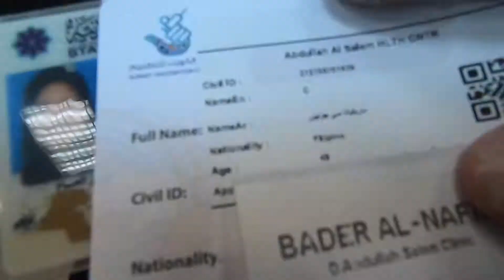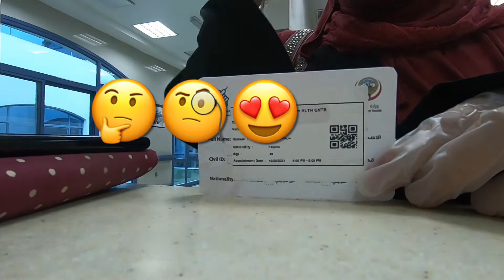My 1st Dose Vaccination 💉 | Pfizer | 1Month and 11days gap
Alhamdulillah done my 1st dose vaccination last August 10, 2021.
Alhamdulillah (All thanks be to God) Everything good with minor and normal side effects.